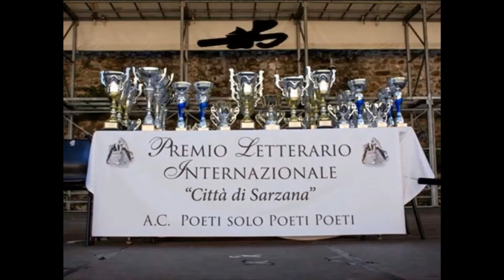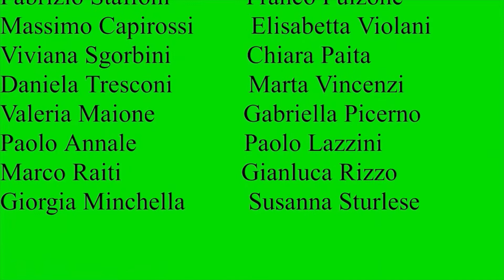Premiazione Maddalena Leali VIII Edizione del Premio Letterario Internazionale Città di Sarzana